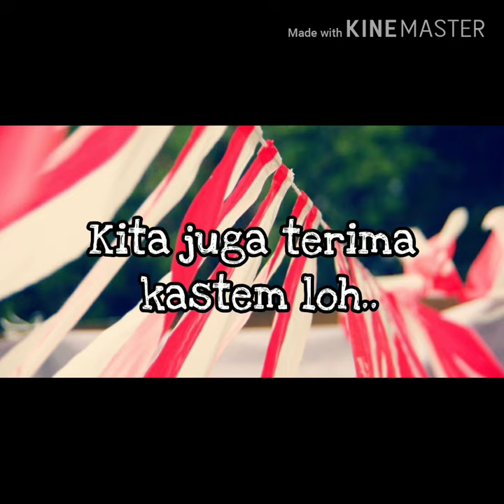Jual Umbul - Umbul Murah Di Matraman Jakarta | WA 08986862161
buat yang di daerah Matraman Jakarta yang sedang nyari umbul – umbul dan bendera agustus lainya kami menyediakan, umbul2, bendera bandir, bendera merah putih, bendera bekron, dll  Hub 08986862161